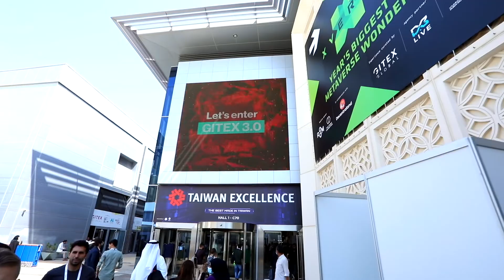Serverless Printing with PrinterLogic | @GitexTechWeek| TECHx Media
At GITEX Global Technology Week 2022, Ryan Wedig, CEO of Printerlogic, is joined by Ashraf Gaber, Regional Director- Publications and Editorial of TECHx Media. PrinterLogic has a broad vision of digital transformation for all, and this talk show covers the company's major facets.